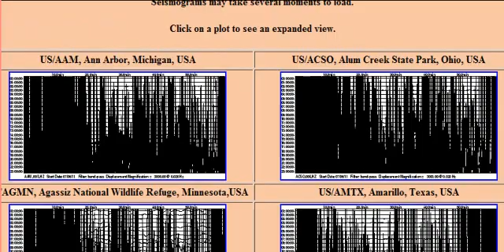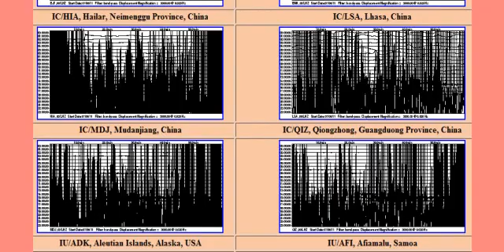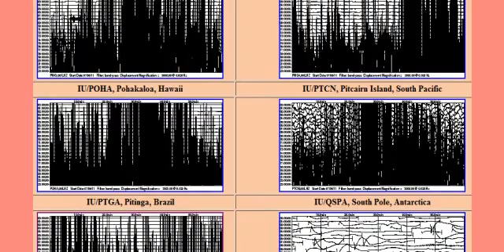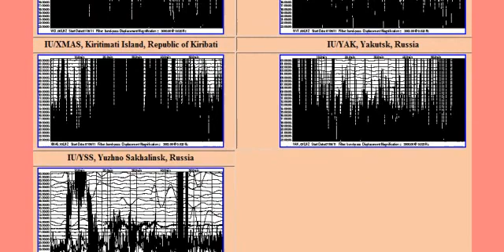Seismic Activity Off the Charts Today!!! 7/6/11 (Post Glacial Rebound?)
New earthquake site because the two below that I listed are down

Alert: the USGS needs new black ink cartridges after all THIS seismic activity.
Watch along live here at these 2 sites!

If you are unaware of "Post Glacial Rebound Effect", check out BelieversUnderground channel here at YouTube.  Scott will explain it in his videos.

Special thanks to d28nanook for pointing out the anomaly.  The same thing happened approx March 11 or 12 after the HUGE Japanese earthquake / tsunami.  As it turns out, today this happened